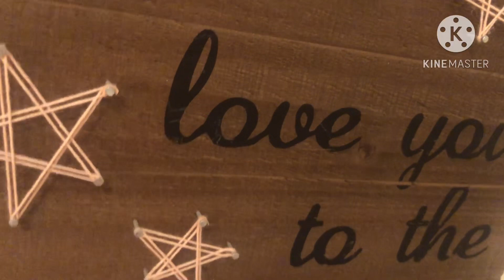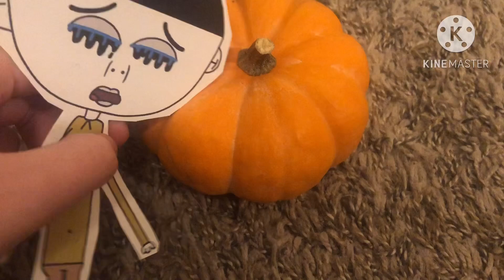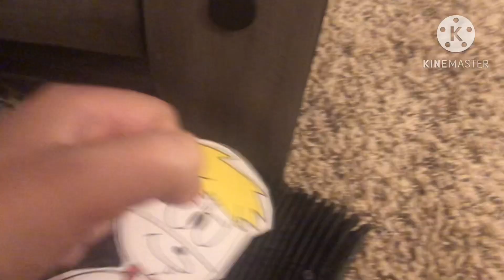TNG S1E8: The Missing Fan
Cornelius lost his golden hand fan!